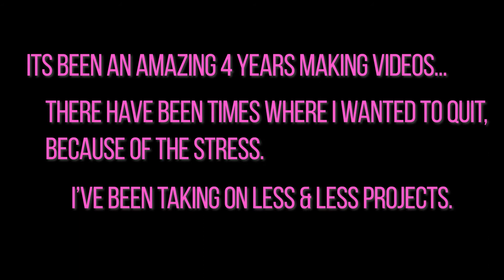NJC VISUALS 2022 DIRECTOR'S REEL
These are the best of the best shots the NJC Visuals team has created over the years.